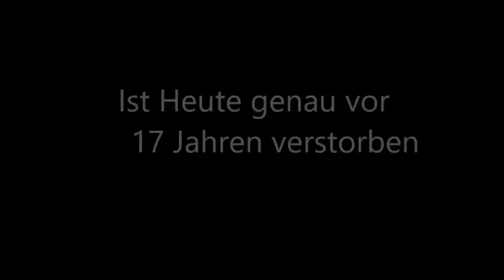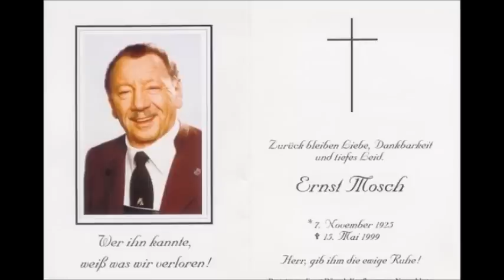Melodien zum 17. Todestag von Ernst Mosch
Heute genau vor 17 Jahren am 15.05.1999 Verstarb Ernst Mosch der König der Blasmusik oder auch wie in viele nannten der Karajan der Blasmusik.
Deshalb habe ich dieses Video gemacht um an Ihn zu Gedenken!!
Mit Melodien die vielleicht in Vergessenheit geraten sind, und die ich heute wieder zum Leben erwecken will.

Wünsche Viel Spass Beim Zuhören!!!

Zuhören sind:

0:00 Spiel nicht mit dem Feuer
2:44 Schöne Egerländerin
5:03 In deinen Armen
7:50 Grüß schön zu Haus
10:34 Heut ist mir alles ganz egal
13:00 Am Waldsee
16:01 Festwirt Polka
19:16 Böhmischer Wind